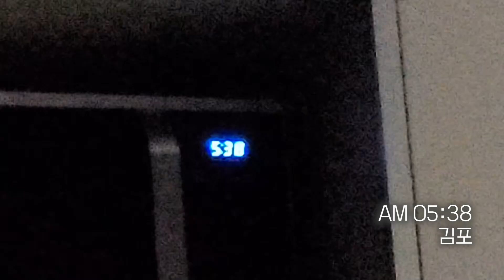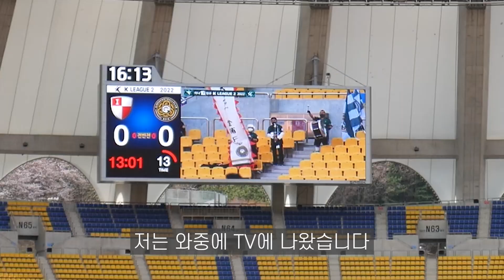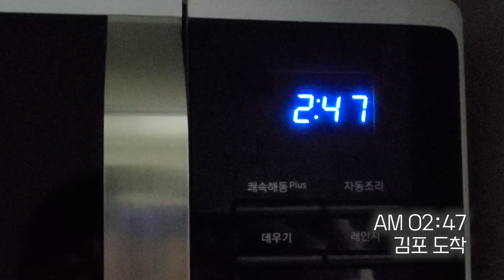돌풍의 주인공 김포FC VS 부산전 응원 직관! (ft. 부산맛집, 부산먹방, 잔치국수, 부산밀면, 고깃집, 만남의광장, 말죽거리소고기국밥)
김포대두 정왕룡의 이재명 브리핑
- 정치시사, 일상생활, 여행등 소재에 국한없이 다양한 일상사를 함께 나누는 장입니다.